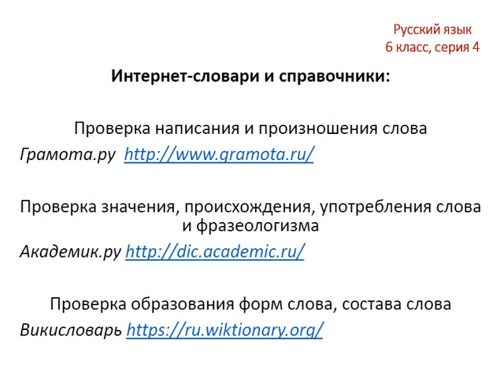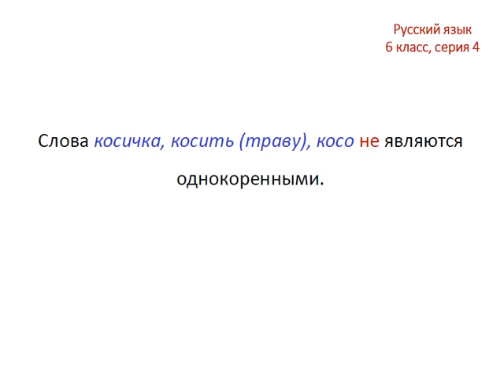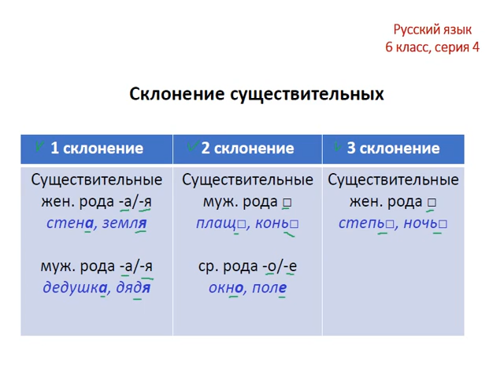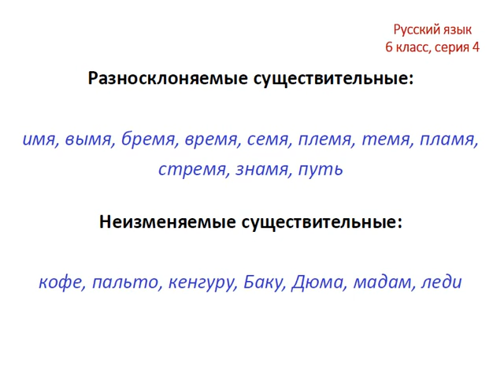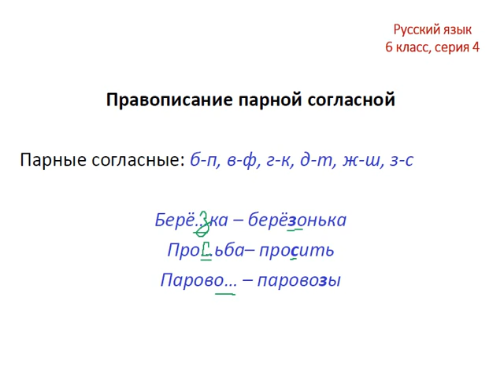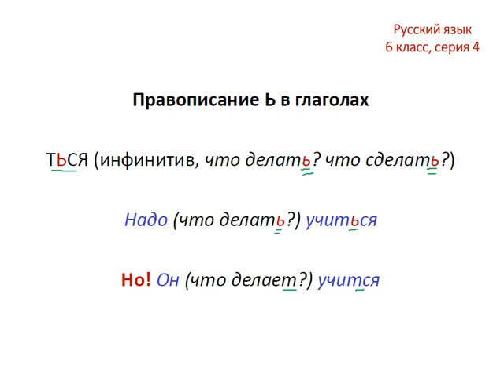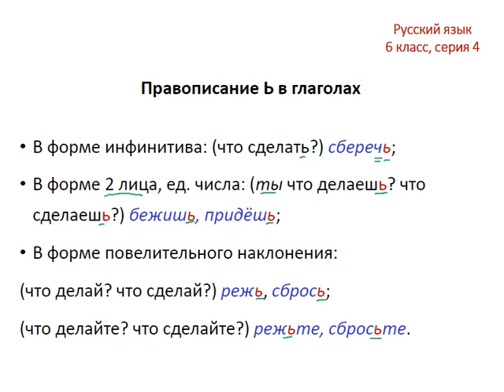Меташкола. Русский язык 6 класс 4 серия. Однокор.слова,склон.сущ., правописание ь в глаголах.